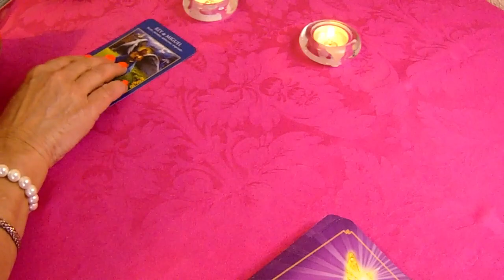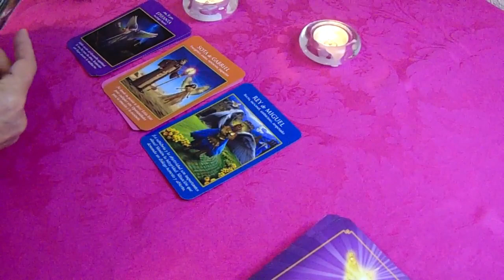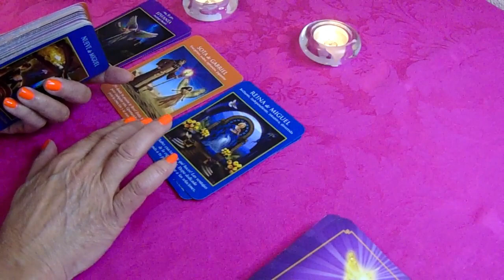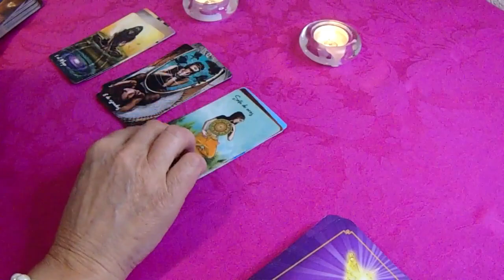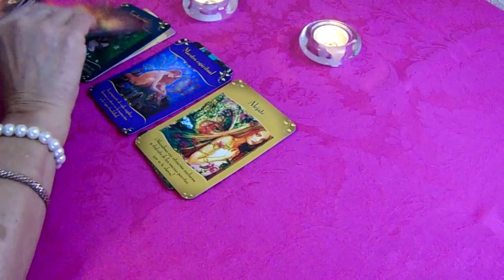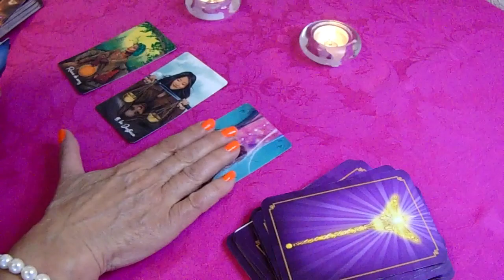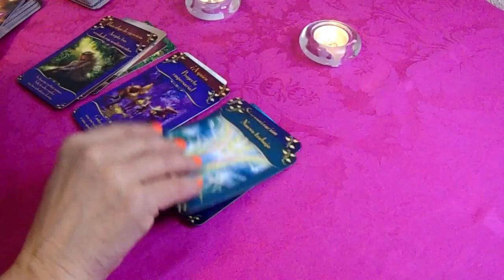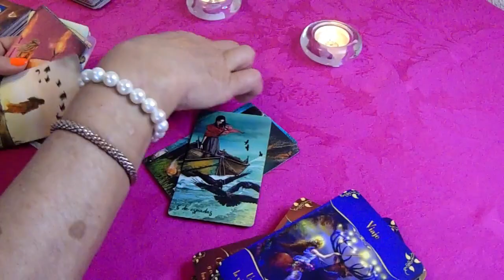𝐓𝐀𝐔𝐑𝐎🙏LA DECEPCIÓN ES GRANDE 🚨Y TOMARÁS DECISIONES👍 TIENES QUE VERLO💕HORÓSCOPO 𝐓𝐀𝐔𝐑𝐎 𝐓𝐀𝐑𝐎𝐓 MAYO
tarot
tarot love
tarot reading
Ursula Cosmic
Alejandro Vril
Profesor Salomón TAROT DE LISS
Escuela Transformacional
CanalOficial Horóscopos
Consciencia 3.0
Shama Alma
TAROT-LAS CARTAS NO MIENTEN
Saray Tarot
TAROT DE AZUL El Brebaje de la Bruja
Horóscopo Indio
Laberinthya
KarlaSTarot
MERCY TAROT
Jacob tarot
KASANDRA33 TAROT
Tarot Tu Alma Gemela
Enzo Tarot
BATISSMAGIC TAROT Hoy
Madre Agua
Energías Tarot
Cafecito y Tarot
Estupa Tarot
Julianna La Reina del Tarot
Cordelia Tarot
Sora Tarot
Jacob tarot
Daniela Tarot
The Divine Psyche
TI3MPO DIVINO
Cosmik 1111
Cassandre Tarot
Laberinthya

KAROL G - PROVENZA (Official Video)
karol,Provenza,mami karol,mami,200 copas karol,mami karol becky,karol becky

CANCION KAROL,BICHOTELLA
,COACHELLA,SELENA,SHAKIRA,MACARENA,LOS DEL RIO,BAD BUNNY,BALVIN,MI GENTE,HIPS DON’T LIE,DADDY YANKEE,GASOLINA,CRUZ

Shakira, Rauw Alejandro - Te Felicito (Official Video)

bizarrap,biza,bisa,bizzarrap,bzrp,bzrp music sessions,trap,musica latina,argentina
,méxico,españa,hip hop,rap,biza session,reggaeton,music session,USA,Puerto rico,Nicky jam,el biza la soltó
,el dj,anuel,España,tiago,tiago biza,bombona,latin music,PAULO LONDRA || BZRP Music Sessions #23
,Paulo Londra,londa biza,londra session,porque siento que yo,paulo biza,bendecido,jordan,23
,paulo 23,session 23,la 23,ms23

24 HRS EN EL CASTILLO DE KIMA 🏰💕 Cecia Loaiza 🤠✨
cecia loaiza,loaiza,cecia,retos,bromas,bromas extremas,retos extremos,maquillaje

apex legends,apex,apex legends season 13,apex legends saviors,apex legends trailer

,apex legends saviors launch trailer,saviors launch trailer,apex saviors,apex legends arenas,apex legends game
,respawn apex legends,battle royale,apex games
,apex legends xbox,apex legends pc,apex legends origin,respawn entertainment,apex season 13 trailer

FUI AL RÍO MÁS PELIGROSO DE MI PAÍS *CASI TERMINA MAL*

ESTE RÍO ES BIEN TRAICIONERO,El RÍO MÁS PELIGROSO DEL CONGO,ENCONTRÉ ALGO INCREÍBLE EN ESTE RÍO
,EL RÍO MÁS PELIGROSO DEL MUNDO,ESTE ES EL RÍO MÁS PELIGROSO DE LA RUTA,MI PRIMER VIAJE EN KAYAK
,ME INVITARON A UN RÍO MUY RÁPIDO,ME ENCUENTRO UN COCODRILO EN KAYAK,OWEN u0026 TACO,MÁS SKABECHE,SKABECHE,ESCABECH

Mhoni Vidente hace terrible predicción tras hallazgo del cuerpo de Debanhi Escobar
MHONI vidente pozo,mhoni vidente debanhi escobar,debanhi escobar encontrada,debanhi escobar ya la encontraron

ABRIENDO REGALOS CAROS! 🎁🔥 Mis regalos de cumpleaños 🎂 | El Mundo de Camila | Camila Guiribitey
El Mundo de Camila,Camila Guiribitey,Luxury